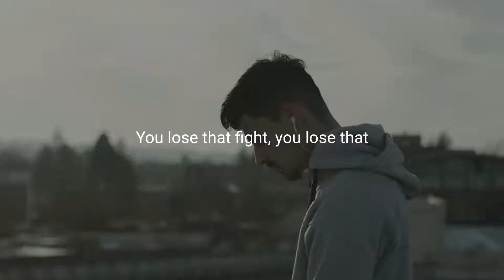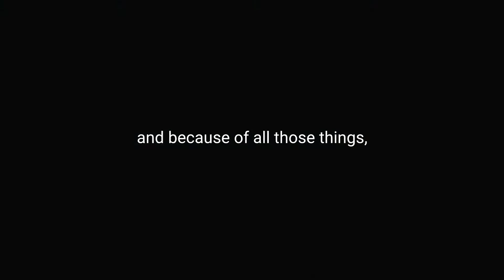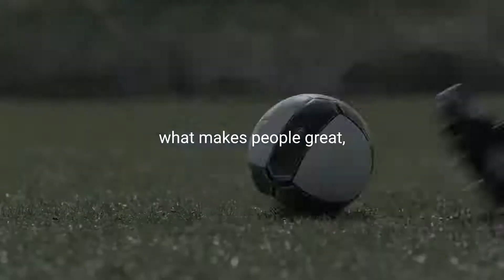MINDSET OF A WINNER - Powerful Motivational Video NEW 2020